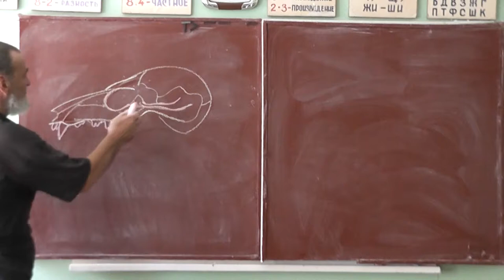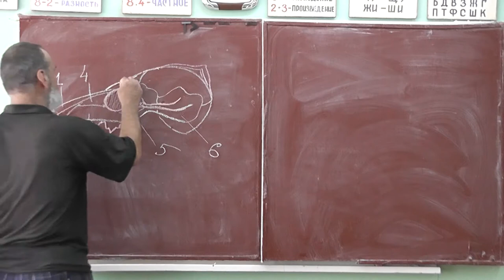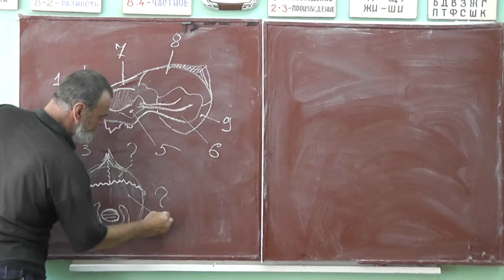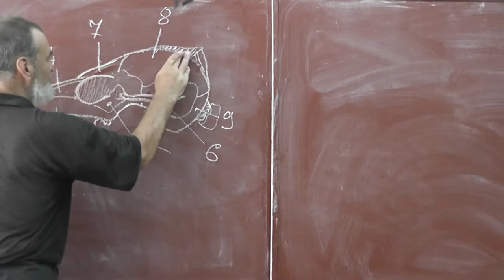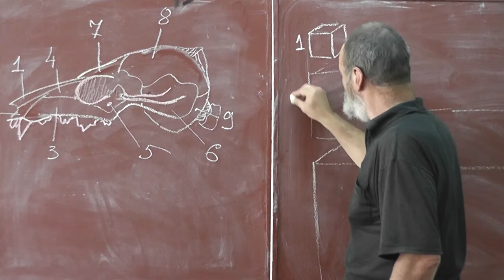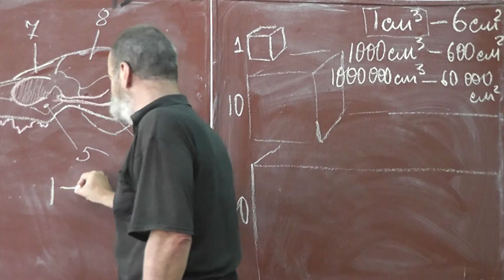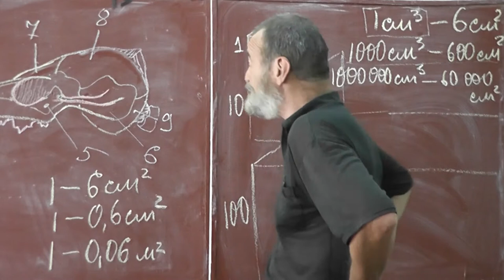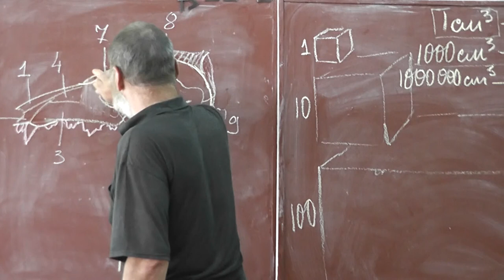36 Умная собака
Согитальный гребень. Затылочные выщебки.
Пропорции собаки. Крупные (таймырские) волки.
Отношение объёма к площади. Потребление пищи на грамм тела больше у маленьких существ.
Слоновьи уши как радиатор.